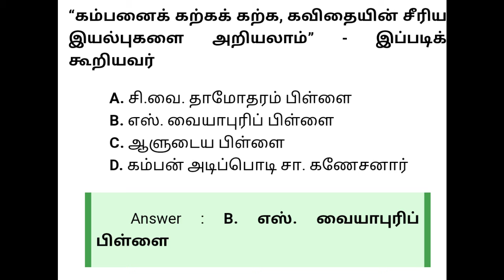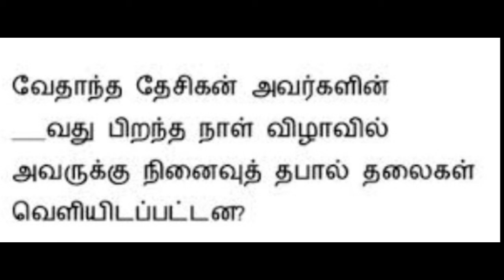Giveaway Winner Announcement || GiveAway Q & A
Hi friends,
It will be problem for both. Hope u all understand. Navarathri festival has started. wait for next video it will be very interesting.